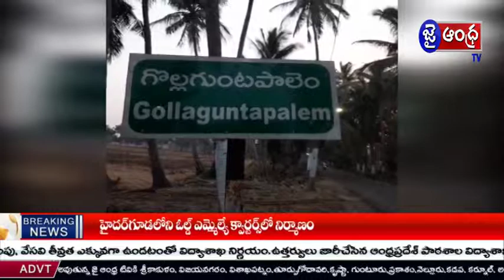ప.గో జిల్లా తణుకు లో పంటపొలాల మద్య హటాత్తుగా మంటలు